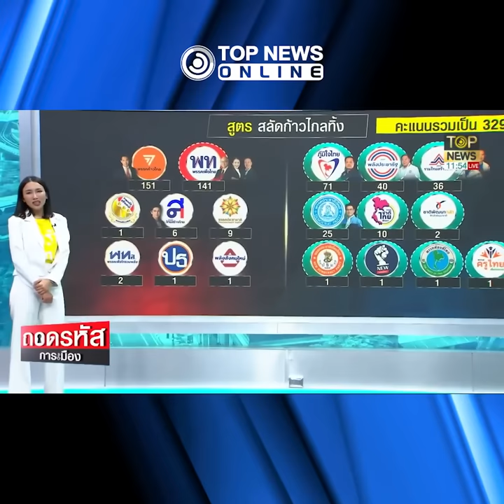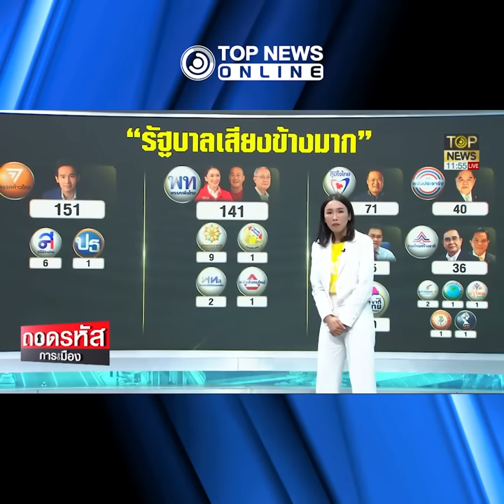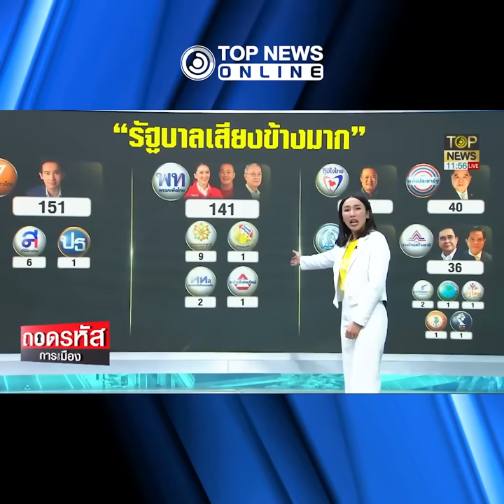จับตา ข่าวลือดีลลับ "ธนาธร" ลัดฟ้าหา "ทักษิณ" ต่อลมหายใจให้ "ก้าวไกล" ได้หรือไม่ | TOPNEWS ONLINE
จับตา ข่าวลือดีลลับ "ธนาธร" ลัดฟ้าหา "ทักษิณ" ต่อลมหายใจให้ "ก้าวไกล" ในอำนาจรัฐบาลได้หรือไม่ หลังกำลังถูกกดทับเป็น "รัฐบาลเสียงข้างน้อย" เพราะ "เพื่อไทย" ส่อแปรพักตร์ย้ายฝั่งไปจับมือพรรคต่างขั้ว